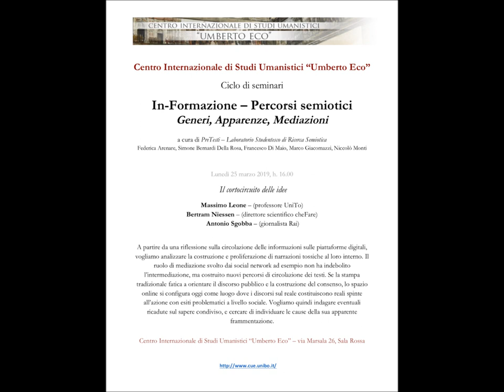PreTesti · Il cortocircuito delle idee · M. Leone/A. Sgobba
Il cortocircuito delle idee
Lunedì 25 marzo 2019, h. 16.00

Massimo Leone – (professore UniTo)
Bertram Niessen – (direttore scientifico cheFare)
Antonio Sgobba – (giornalista Rai)

Centro Internazionale di Studi Umanistici “Umberto Eco”
Ciclo di seminari
In-Formazione – Percorsi semiotici
Generi, Apparenze, Mediazioni

a cura dei PreTesti – Laboratorio Studentesco di Ricerca Semiotica

A partire da una riflessione sulla circolazione delle informazioni sulle piattaforme digitali, vogliamo analizzare la costruzione e proliferazione di narrazioni tossiche al loro interno. Il ruolo di mediazione svolto dai social network ad esempio non ha indebolito l’intermediazione, ma costruito nuovi percorsi di circolazione dei testi. Se la stampa tradizionale fatica a orientare il discorso pubblico e la costruzione del consenso, lo spazio online si configura oggi come luogo dove i discorsi sul reale costituiscono reali spinte all’azione con esiti problematici a livello sociale. Vogliamo quindi indagare eventuali ricadute sul sapere condiviso, e cercare di individuare le cause della sua apparente frammentazione.

Centro Internazionale di Studi Umanistici “Umberto Eco” – via Marsala 26, Sala Rossa

I Pretesti – Laboratorio Studentesco di Ricerca Semiotica sono
Federica Arenare, Simone Bernardi Della Rosa, Francesco Di Maio, Marco Giacomazzi e Niccolò Monti